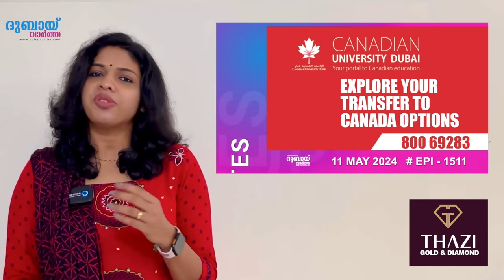സഹപ്രവർത്തക ജോലിസമയത്ത് ഉറങ്ങുന്ന വീഡിയോ ഷെയർ ചെയ്തു; ഫൈൻ 2000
സഹപ്രവർത്തക ജോലിസമയത്ത് ഉറങ്ങുന്ന വീഡിയോ ഷെയർ ചെയ്തു; ഫൈൻ 2000! എയർ ഇന്ത്യ എക്പ്രസ്സ് ഇന്ന് ഉണ്ടാക്കിയ പ്രശ്‍നം | ജീവനക്കാരോടുള്ള പെരുമാറ്റത്തിൽ ഈ സ്ഥാപനം സൂപ്പർ സ്റ്റാർ തന്നെ | നൈറ്റ് അപ്ഡേറ്റ്സ് 2024 മെയ് 11